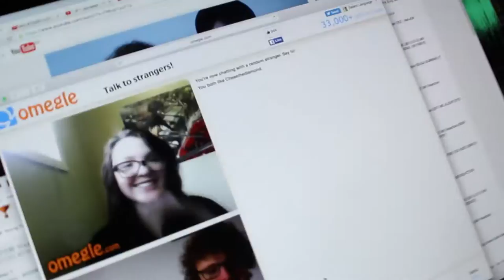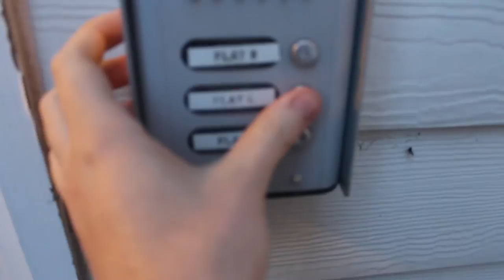14 // KPOP AND KFC